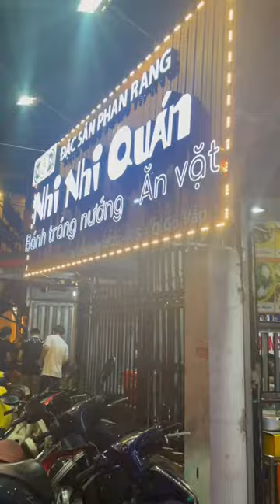Nhi Nhi Quán - Bánh tráng nướng chuẩn vị Phan Rang